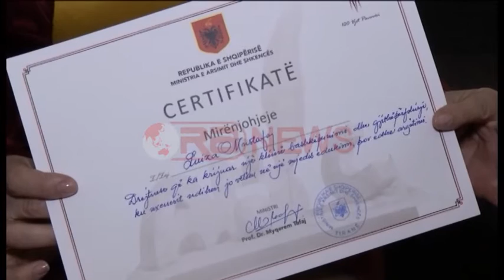Kallëzohet ish-ministri i Arsimit, Myqerem Tafaj, akreditoi një universitet jashtë ligjit- Ora News-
Ish-ministri i Arsimit, në qeverinë e Berishës, Myqerem Tafaj është kallëzuar penalisht në Prokurori nga ministria e Arsimit.
Kallëzimi është bërë me akuzën e shpërdorimit të detyrës, për disa vepra, sic është akreditimi jashtë ligjit i një universiteti privat apo edhe dhënia me vendim një subjekti privat.
Kallëzimi u depozitua nga Sekretari i Përgjithshëm i MAS, Plarent Ndreca.